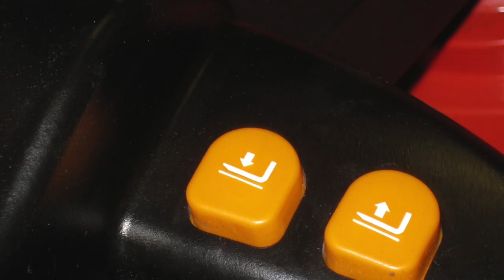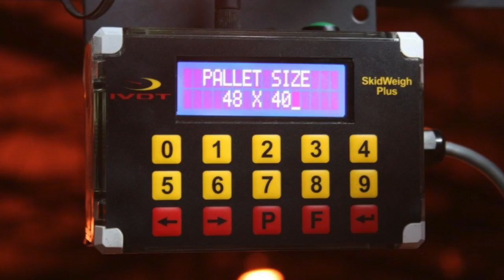Electric Pallet Truck Onboard Freight Dimensioning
This video is about Electric Pallet Truck Onboard Freight Dimensioning